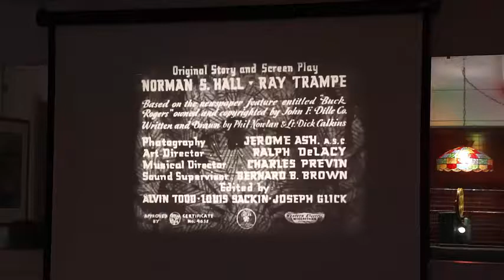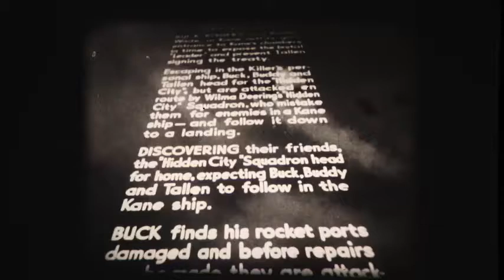Buck Rogers: War of the Planets Series, Chapter 5, The Phantom Plane (Excerpts)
Enjoy this blast from the past.  As a kid they used to show reruns of this series on TV in the 50s, but it's much older than that. These types of series were shown in chapters every week at the movies.  They kept people coming back to the theaters to see what happens in the next chapter.

This1939  film is in the public domain.

The projector is a Bell and Howell 1592 16mm Autoload Sound model.